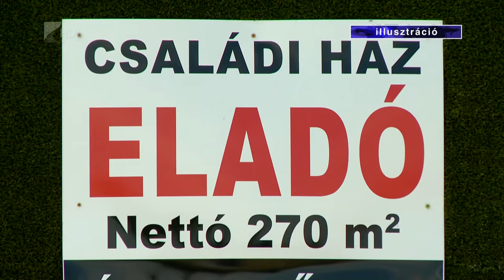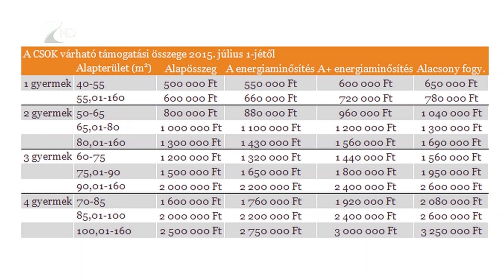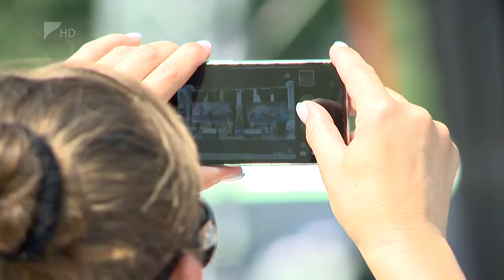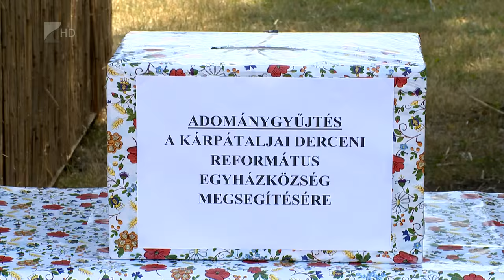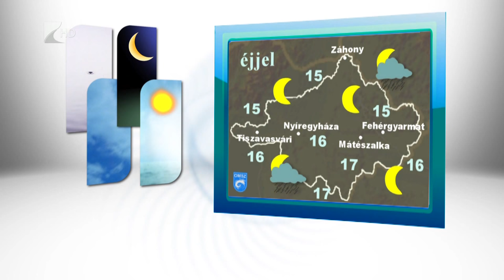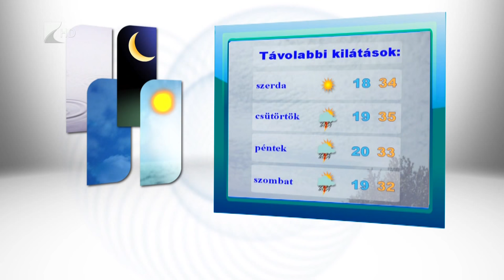Híradó 2015.07.20. - Kölcsey Tv